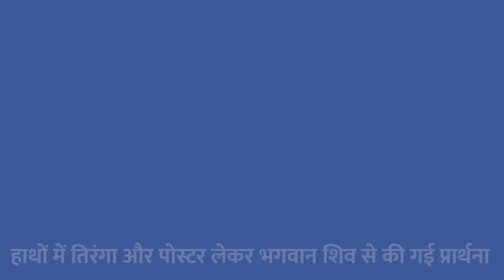Ind Vs Pak: भारत की जीत के लिए प्रार्थना, वाराणसी में किया हवन और पूजन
एशिया कप में भारत और पाकिस्तान के बीच महामुकाबला होने जा रहा है।  पूरी दुनिया की निगाह इस वक्त मैच पर लगी हुई है। वही धार्मिक नगरी वाराणसी में भी मैच को लेकर काफी उत्साह देखने को मिल रहा है। क्रिकेट प्रेमियों ने भारत की जीत के लिए पहलाद घाट स्थित प्रहलादेश्वर महादेव मंदिर में टीम इंडिया की जीत की कामना की।